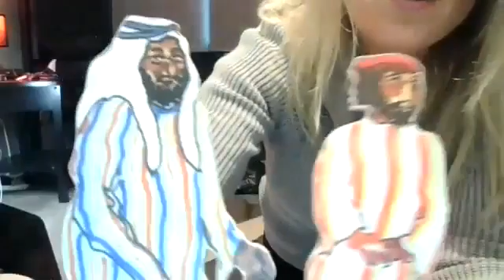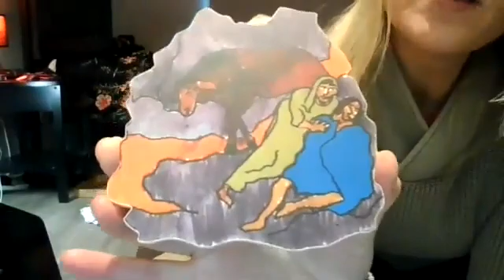2020 Nov. 22 Godly Play THE PARABLE OF THE GOOD SAMARITAN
2020 Nov. 22 Godly Play THE PARABLE OF THE GOOD SAMARITAN